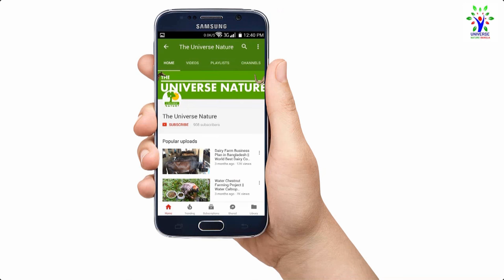লেয়ার মুরগি পালন ব্যবসা শুরু করবেন কিভাবে - Layer Chicken Farming in Bangladesh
Home Business Ideas is Layer Chicken Farming. Starting a Business at Poultry Farming Layers Project. Business Plan at layer farming. Home business ideas for women. Poultry Farming. Business Ideas is chicken farm.  They begin Layer Chicken commercially from 18-19 weeks of age. They continue to be laying eggs continuously until their 72-78 weeks of age. They may be able to produce approximately one kg of eggs through eating approximately 2.25 kg of meals all through their egg laying period. For the purpose of manufacturing hybrid eggs layer, consider the various traits of cock and bird before breeding.

 Layer Fowl choice:
All sort of hens do not produce equal wide variety of eggs. The chosen breeds need to need to have correct production capability. If your chosen breed incorporates the desired function and function popularity for egg production, then that breed is appropriate for your commercial enterprise. Always buy wholesome chicks from a famous and well-known hatchery. You can see their catalog earlier than buying.

 Retaining Chicks:
Throughout the number one weeks after starting, many chicks do now not need to drink water because of transporting them from one place to each different. So you want to make ok water drinking structures in their brooder residence, and also you need to educate them for ingesting water. Mix 5% glucose with water, in order to without problem get power. Offer them any styles of excessive great multivitamin by using method of mixing with water (recommended via using electrolyte manufacturing agencies preparation).
 Vaccination and its Importance:

 Vaccination software is a need to for chicks for retaining them free from all forms of illnesses. The number one gain of fowl vaccination is indexed below. Well timed vaccination makes illness resistance electricity in the body of chick. Assist to keep the hen free from infective bird sicknesses. Sickness prevalence can be a great deal much less. Mortality price will lessen. And occasional mortality fee = greater manufacturing = extra income. There are numerous kinds of hen vaccines are available for layer hens. Marex, ranikheth, gamboro, brutalities, bosonto, salmonela and many others. Are used for layer chickens.

Before Vaccination:
 You have to preserve some guidelines earlier than vaccination. Keep the chickens very carefully. Vaccinate the chickens with none stress. There can be no need to vaccinate the ill chicken. Wash the vaccination gadget with warm boiled water or germicide medication/antiseptic. Do the vaccination software program in bloodless weather condition. Preventive vaccine is typically applicable to healthy fowl. In no way vaccinate an inflamed chicken.

 Egg Production from industrial layer Farm:
Witching the primary 20 weeks of age, about five% of hens begin laying eggs. Approximately 10% birds begin lying at their 21 weeks of age. Once they obtain 26 to 30 weeks of age, they produce extensively. Even though, it can be one in every of a kind counting on their strain. After laying a maximum variety of eggs, they normally prevent lying for some days. And after this era, their egg production may additionally reduce slowly. Egg laying charge and length of eggs increases often.

 Method and Significance of lip reducing:
Cutting the lip of laying hens can be very critical. The number one blessings are indexed below. Lip cutting help to lessen mutual fights. It helps to prevent food waste. You need to reduce your chick’s lip at their age of 8 to ten days. Lessen the lip of developing fowl at their eight to twelve weeks of age. Lessen the lip of chick’s zero.2 cm from their nose. Lessen zero.45 cm in case of developing chickens. Cut the both better and reduce lips. Don’t cut the both lip together.

Feeding:
Protein and mineral are very crucial for laying hens. Provide 2% of calcium for 2 weeks after their delivery. If you examine they may be now not gaining predicted weight, then you need to serve starter feed for eight weeks. Serve feed or three instances in a day till their 18 weeks of age. Demand of feed boom very speedy whilst the birds start lying. Serve them layer chicken feed in line with their age and weights. Don’t lower the quantity of feed while lying (even though their weight growth).

 Water Control:
Chickens fitness relies on the delivery of pure, easy and glowing eating water. You want to offer adequate water in line with the decision for of your laying hens. For purifying the water, mixture 0.3 g blanching in line with litter. Decide a suitable region to maintain the water pot within the chook house. Deliver cold water all through summer season and warm weather, and slightly hot water in bloodless weather or wintry weather season.